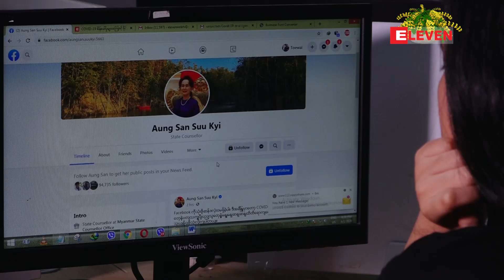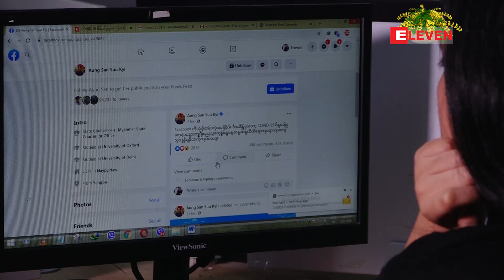COVID-19 စိန်ခေါ်မှုများကြောင့် နိုင်ငံတော်၏ အတိုင်ပင်ခံပုဂ္ဂိုလ် Facebook စတင်အသုံးပြု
COVID-19 စိန်ခေါ်မှုများကြောင့် နိုင်ငံတော်၏ အတိုင်ပင်ခံပုဂ္ဂိုလ် ဒေါ်အောင်ဆန်းစုကြည် Facebook စတင်အသုံးပြု

COVID-19 စိန်ခေါ်မှုများနဲ့ ပတ်သက်ပြီး ပြည်သူတွေနဲ့ မြန်မြန်ဆန်ဆန် ထိထိရောက်ရောက်ဆက်သွယ်နိုင်ဖို့အတွက် နိုင်ငံတော်၏ အတိုင်ပင်ခံပုဂ္ဂိုလ် ဒေါ်အောင်ဆန်းစုကြည်က Facebook ကို စတင်အသုံးပြုကြောင်း သိရပါတယ်။

{Zawgyi}

COVID-19 စိန္ေခၚမႈမ်ားေၾကာင့္ နိုင္ငံေတာ္၏ အတိုင္ပင္ခံပုဂၢိဳလ္ ေဒၚေအာင္ဆန္းစုၾကည္ Facebook စတင္အသံုးျပဳ

COVID-19 စိန္ေခၚမႈမ်ားနဲ႔ ပတ္သက္ျပီး ျပည္သူေတြနဲ႔ ျမန္ျမန္ဆန္ဆန္ ထိထိေရာက္ေရာက္ဆက္သြယ္ႏိုင္ဖို႔အတြက္ နိုင္ငံေတာ္၏ အတိုင္ပင္ခံပုဂၢိဳလ္ ေဒၚေအာင္ဆန္းစုၾကည္က Facebook ကို စတင္အသံုးျပဳေၾကာင္း သိရပါတယ္။